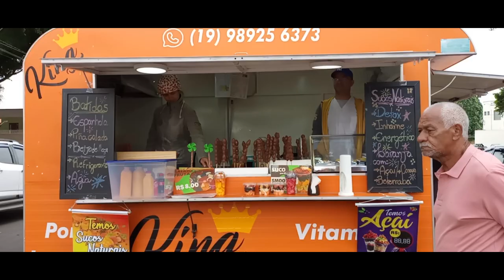FEIRA DE DOMINGO ARTUR NOGUEIRA 13/08/23